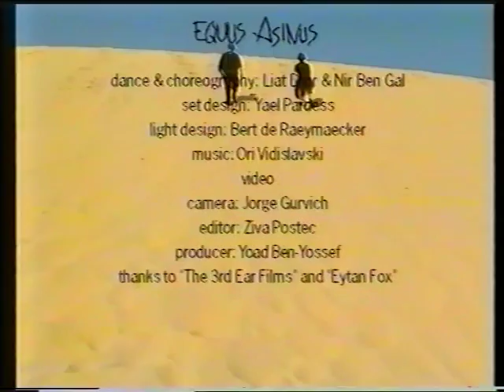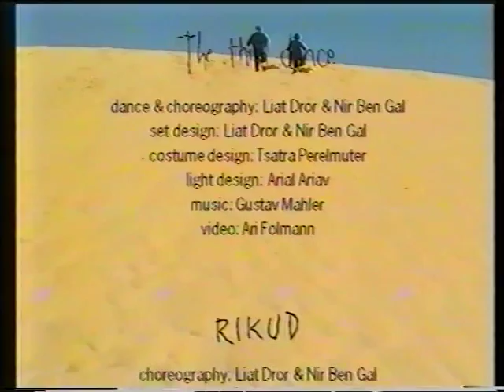Liat Dror Nir Ben Gal PART 2 ליאת דרור ניר בן גל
השנים הראשונות של  ליאת דרור וניר בן גל + קטע מדהים מאינתא עומרי
ליאת דרור וניר בן גל הם זוג כוריאוגרפים שהעתיקו את מקום פעילותם מת"א למצפה רמון מתוך אמונה ששינוי זה יביא לחיבור שבין הריקוד לריפוי וכך במדבר, במרחב ובשקט מצאו את הדרך לרקוד, לנהל, ללמד, ליצור ולהקשיב לגוף .תחילת דרכם החלה ביצירתם הראשונה "דירת שני חדרים" אשר העניקה להם את פרס "גוונים במחול" בשנת 1987. בהמשך דרכם זכו גם בפרסים בינלאומיים כגון:  ה"ביאנאלה" הצרפתי. הצמד העלה הפקות מוצלחות נוספות שזכו להתעניינות רבה כגון: חמורים, הריקוד השלישי  תאנים "אינתה עומרי", חקירה  "DANCE OF NOTHING". אדמה "שדה תעופה" ועוד